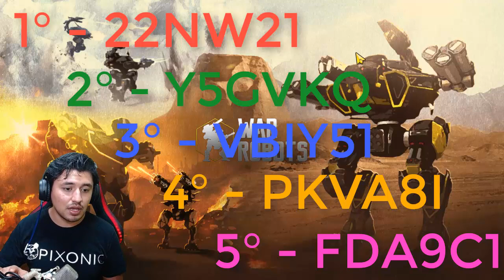RESULTADO DE LOS GANADORES *WAR ROBOTS* | Guillerwoo_95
ID:WZ2C99 / Android

Y COMPARTIRLO📲 CON SUS AMIGOS👬. CUALQUIER DUDA📢 O SUGERENCIA 📣HAGANMELO SABER 💪EN LA CAJA📦 DE COMENTARIOS📥 UN SALUDO👋 NOS VEMOS👁👁 EN LA PROXIMA. !🎬

⚡Grupo De Whatsapp:Error

🔰 SIGUIENTES METAS:
👾 50 Suscriptores ☑️
👾 100 Suscriptores ☑️
👾 500 Suscriptores ☑️
👾 1,000 Suscriptores☑️
👾 2,500 Suscriptores☑️
👾 4,500 Suscriptores☑️
👾 7,500 Suscriptores
👾 11,000 Suscriptores
👾 18,000 Suscriptores
👾 25,000 Suscriptores
👾 45,000 Suscriptores
👾 65,000 Suscriptores
👾 85,000 Suscriptores
👾 100,000 Suscriptores

🔹Caracteristicas de mi PC:

                                                3.60GHz   3.60GHz
🔸GPU
🔸Tipo De Sistema: Sistema Operativo De 64 bits
  Procesador Basado en x64.
🔸GPU
  NVIDIA Geforce GTX 1050 Ti: 4GB
🔸Disco Duro Estado Solido: 240GB
🔸Disco Duro: 1TB
🔸Disco Duro: 250GB